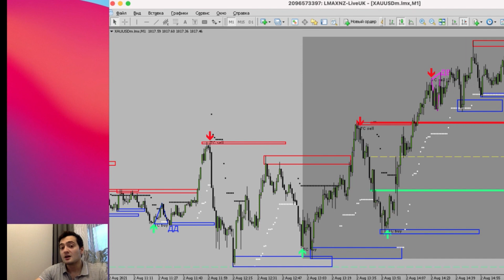ЧТО ДЕЛАЕТ ТРЕЙДЕРА УСПЕШНЫМ. ОДНО КЛЮЧЕВОЕ ПРАВИЛО